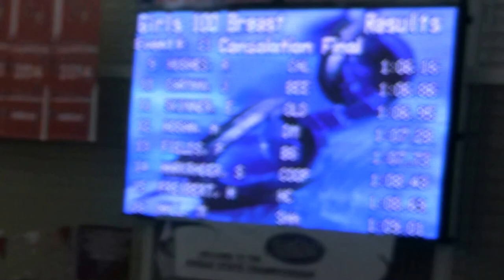2016 KHSAA State Meet - 100 Breast Finals